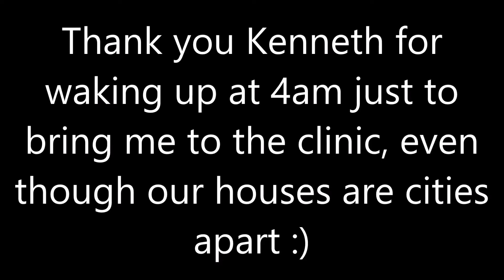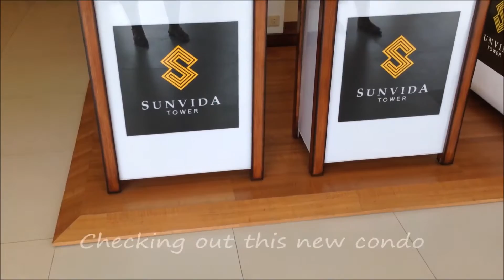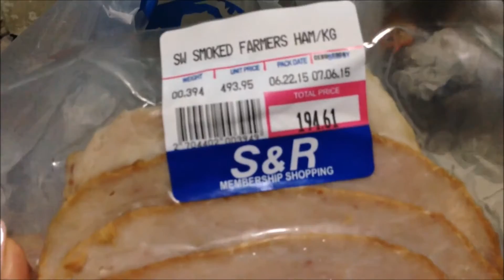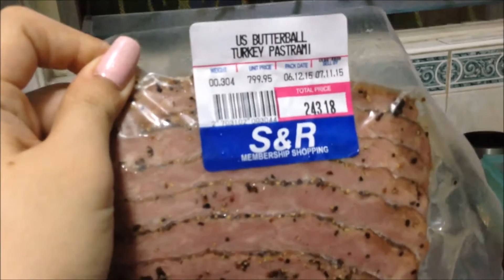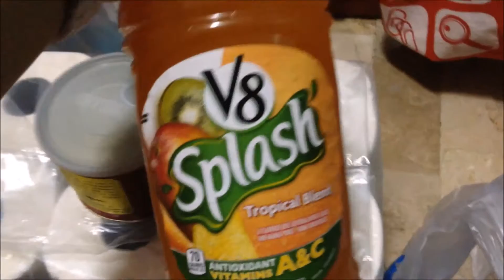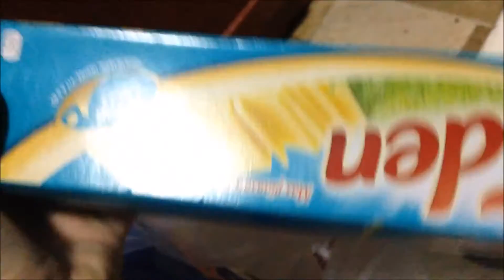VLOG | I FEEL LIKE AN ONLY CHILD!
Hey friends! (Available in HD)

Hi everyone! Welcome to my world! My name is Philline Ina and I am from Cebu, Philippines. I hope you enjoy watching! Xoxo :*

Camera I use:
For beauty videos: Canon 700D/T5i
For vlogging: Iphone 5

Take time to like this page, they offer so much affordable stuff!

Xoxo, Ina :)